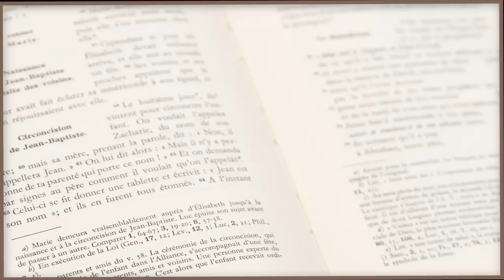Parole et Évangile du jour | Mercredi 19 Janvier • Il vient vous sauver!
🔸 « Annonçons la parole », suite à l’exhortation de notre futur saint César de Bus, nous vous proposons tous les jours de méditer un texte que l’Église propose pendant la messe. Aujourd’hui avec le P. Luiz FERREIRA du Secteur de Bédarrides-Châteauneuf du Pape, méditons le texte suivant:

    Jésus entra dans une synagogue ;
il y avait là un homme dont la main était atrophiée.
    On observait Jésus pour voir s’il le guérirait le jour du sabbat.
C’était afin de pouvoir l’accuser.
    Il dit à l’homme qui avait la main atrophiée :
« Lève-toi, viens au milieu. »
    Et s’adressant aux autres :
« Est-il permis, le jour du sabbat,
de faire le bien ou de faire le mal ?
de sauver une vie ou de tuer ? »
Mais eux se taisaient.
    Alors, promenant sur eux un regard de colère,
navré de l’endurcissement de leurs cœurs,
il dit à l’homme :
« Étends la main. »
Il l’étendit, et sa main redevint normale.

    Une fois sortis, les pharisiens se réunirent en conseil
avec les partisans d’Hérode
contre Jésus, pour voir comment le faire périr.